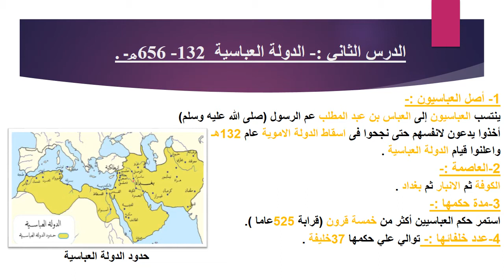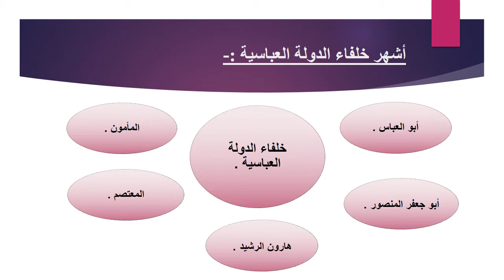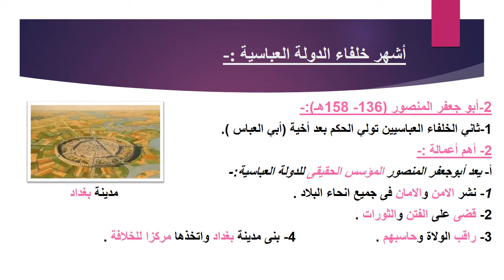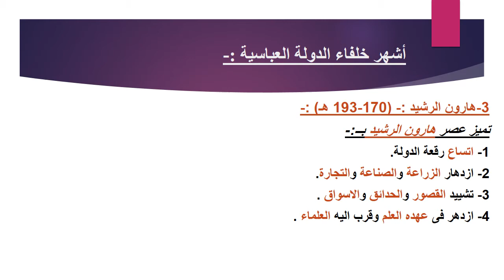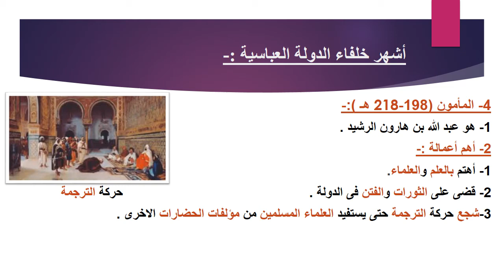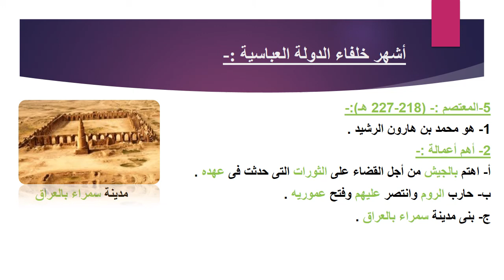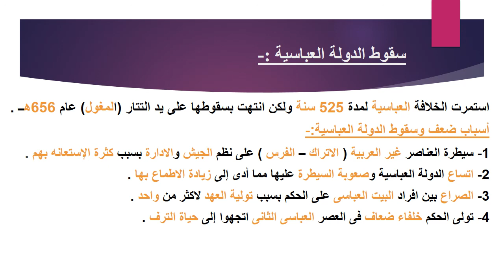الوحدة الثالثة الدولة العباسية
تاريخ